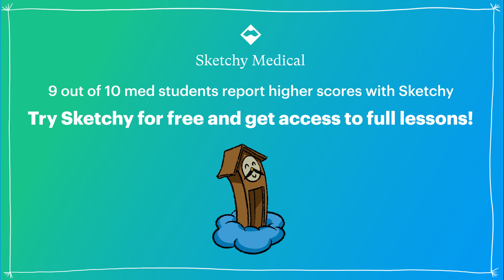Acute vs Chronic Pancreatitis: Causes & Treatments (Part 1) | Sketchy Medical | USMLE Step 1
Ready to tackle your clerkships?

Explore the pathophysiology of acute and chronic pancreatitis. Discover the causes, symptoms, diagnostic methods, complications, and treatments associated with these inflammatory pancreatic diseases. to view the entire video and more free full lessons!